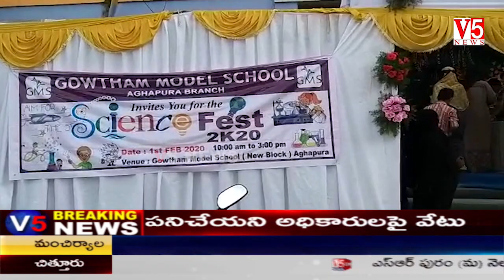V5 News 7PM Bulletin 1st Feb 2020 || V5 Telugu Breaking news